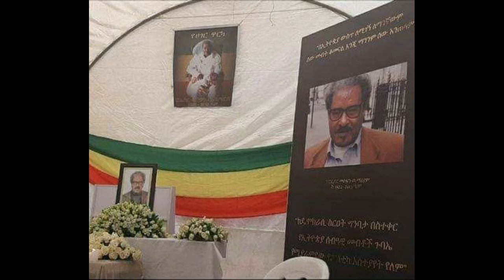The unconquerable soul finally surrendered! In loving memory of the late Professor Mesfin W/Mariam!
Mesfin was born In Addis Ababa on April 23, 1930. He attended Teferi Meknonen School. He spent most of his child hood committed to a church as a student of the Ethiopian Orthodox Church. He received ordination as a deacon in 1945.
Mesfin won a scholarship in 1951 to study abroad to complete his education. He went to London to receive his bachelor and master’s degree from Clarke University. Up on return he joined Addis Ababa University to become a lecturer of geography. Mesfin was also a senior Fulbright Scholar in 1971, 1986 and 1987. He returned to Addis Ababa University in 1991.